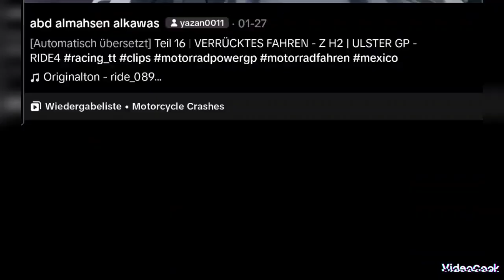Fails-Motorbike Crashes compilation-is it a Game or real?🤷‍♂️😉-Motorrad chrashs-ein spiel oder real?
It looks so real is that it too?